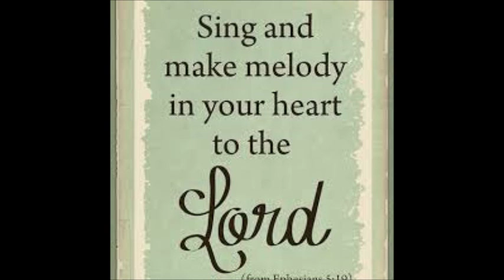Sing as a Change of Life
John Theobald  brings us a massage on Ephesian 5:19.